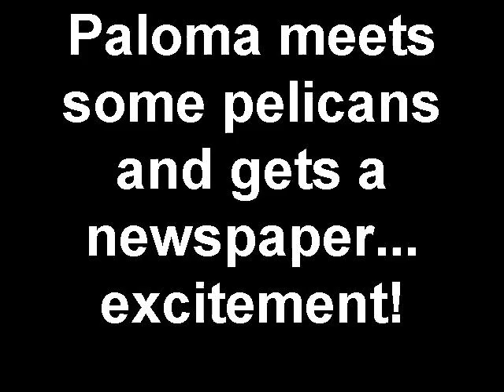Paloma Faith: Video Diary #17